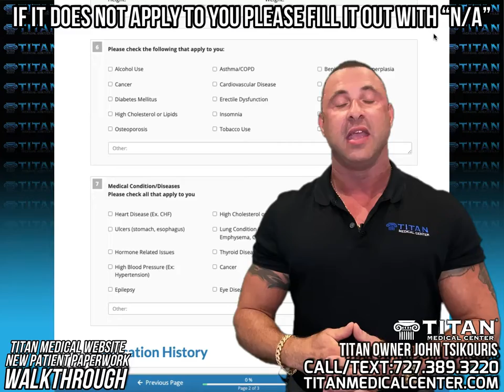UPDATED: Titan Medical Center's New Patient Paperwork Walkthrough to help you get started!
Titan owner John Tsikouris helps guide you through our New Patient Paperwork page on our website to get you started with Titan Medical!